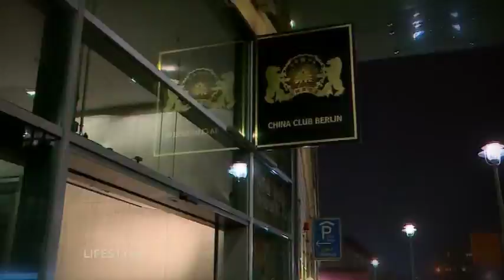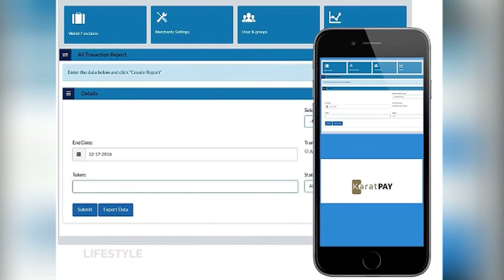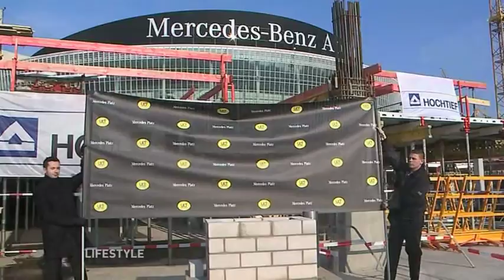Lifestyle Berlinale Special 18 Februar Teil 2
Raquel zeigt euch in einem BerlinaleSpecial die Highlights zur Berlinale. Unter anderem besucht sie am Vorabend der Cinema for Peace Gala ein feierlichesEssen mit allerhand Prominenten im Chinaclub.